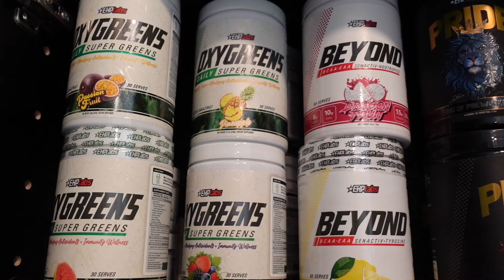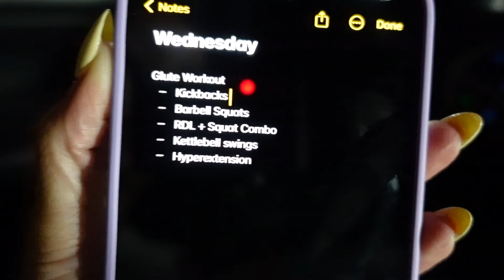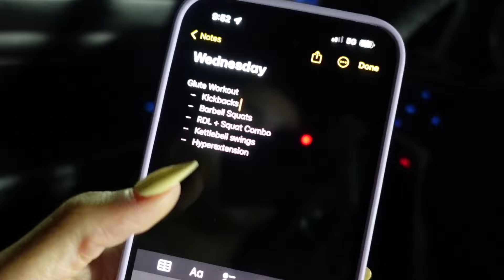Best Booty Building Workout | Natural Gains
Hi there! Back with a new workout video. Here’s my full intense Glute Focused workout!

Personal IG: @ms_alyssamariee
Fitness IG: @alyssamariebody